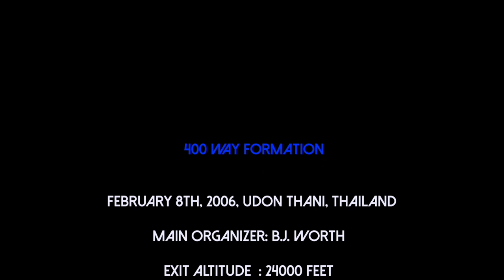736 Skydivers - The 4 Biggest Skydiving World Records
736 skydivers from all over, got together to build 4 World skydiving records in all disciplines: 400 Way Belly Formation (2006), 100 way Canopy Formation (2007), 164 Way Head Down (2015) and 72 Way Head Up (2016). I had amazing experiences making images in all off them... Thank you very much to all the organizers and skydivers who make them possible!
Camera: Gustavo Cabana
Edit: Iohan Oliveira